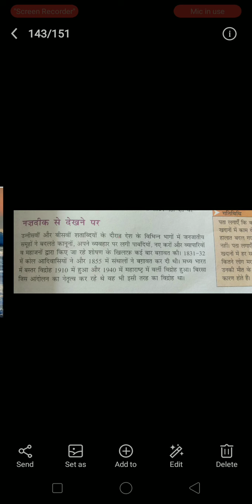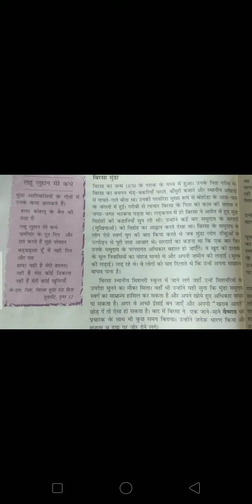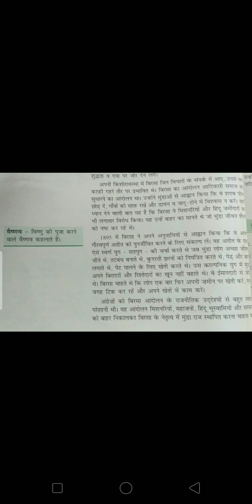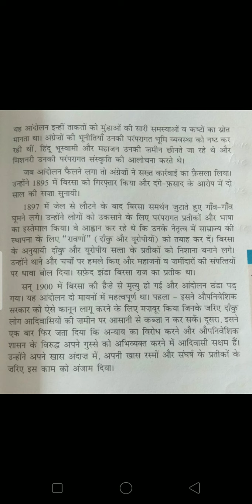Class 8 Sub S ST history lesson 4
, बिरसा मुंडा